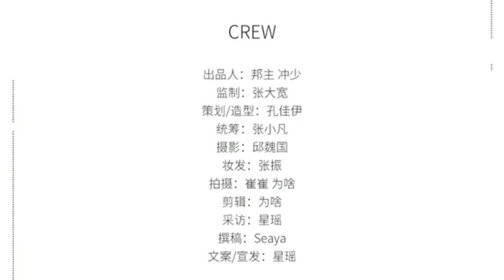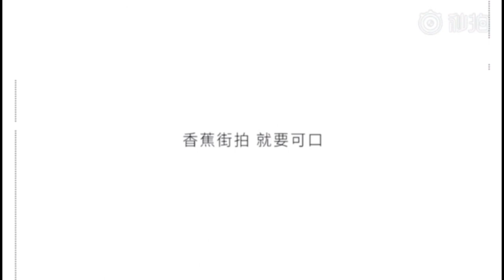张哲瀚2018香蕉街拍酷帅的小疯子